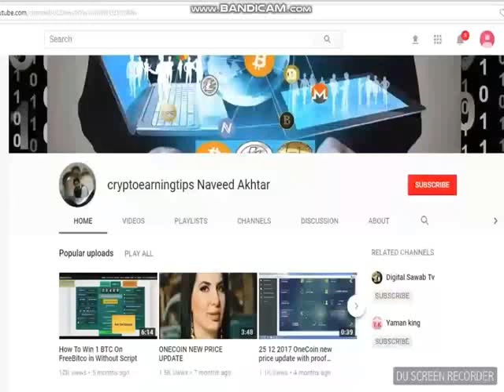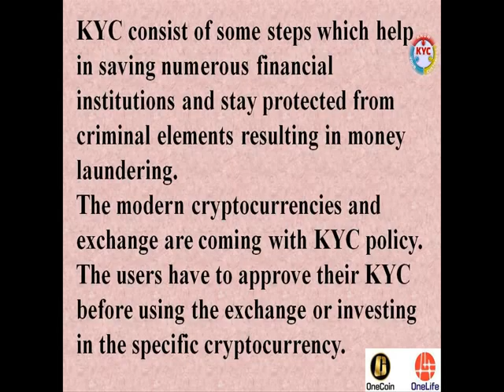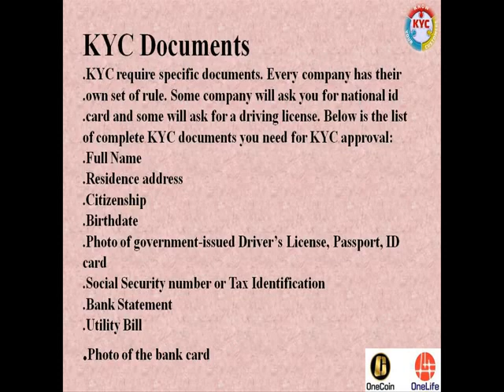What is KYC In Cryptocurrency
KYC is the short form of Know Your Customer. It is the computer identification process that includes steps and process which help in determining the true identity of the customer.

The process of KYC also helps an organization in listing down many other facts like the source of income/funds, the nature of customer business, and many more. The process helps financial organizations like the bank in calculating far-sighted risks.

KYC consist of some steps which help in saving numerous financial institutions and stay protected from criminal elements resulting in money laundering.

The modern cryptocurrencies and exchange are coming with KYC policy. The users have to approve their KYC before using the exchange or investing in the specific cryptocurrency.
KYC was also the hot topic in g20 conference about cryptocurrency regulation. We will witness the new currencies coming with KYC policy.

If you contribute in cryptocurrencies as a money service business you must understand, and comply with KYC.